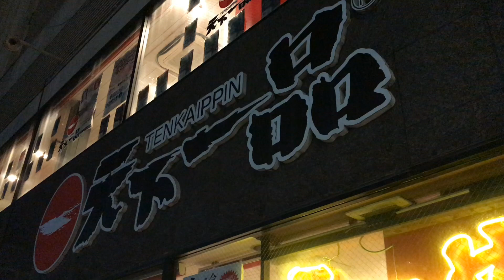天下一品 細麺が選べる店 京都祇園「天下一品南座前店」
「直営店しか細麺が選べない」

と、思っておりましたが、ここ直営店ではないそうです・ｗ・；。

映像中で、「直営店」と言い切っておりますが、

謹んで訂正させていただきます；；。

ぼくは、ここの天一おいしいと思うんです。